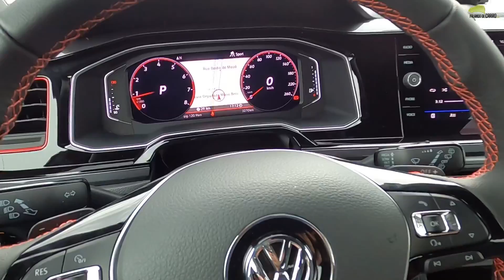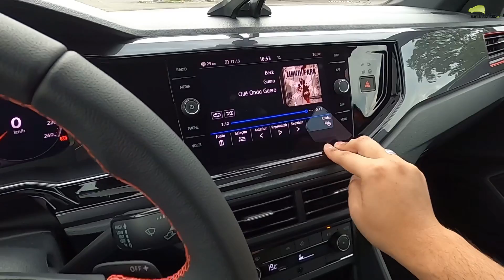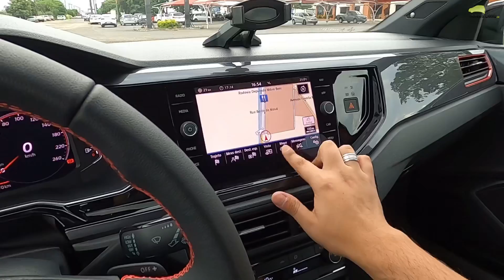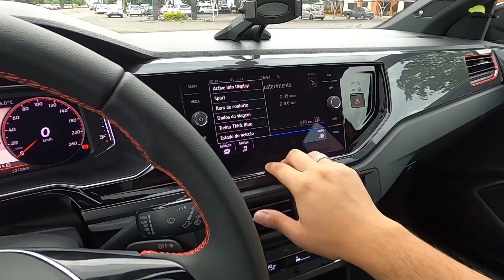NOVO POLO GTS É MELHOR QUE O GOLF 1.4 TSI? - Falando de Carros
Confira neste vídeo do falando de Carro, todas as nossas impressões sobre o novo Polo GTS 2020.

O Volkswagen Polo GTS 2020 usa motor 1.4 TSI de 150 cavalos de potência e transmissão automática de 6 velocidades.

Ficha técnica
Motor - 1.4 turbo flex
Potência (cv) - 150 (G e E)
Torque (kgfm) - 25,5 (G e E)
Transmissão - AT 6 marchas
0 a 100 km/h - 8,4 segundos

Preços
Polo GTS - R$ 99.470
Pacote Beats - R$ 2.400
Pintura metálica - R$ 1.570